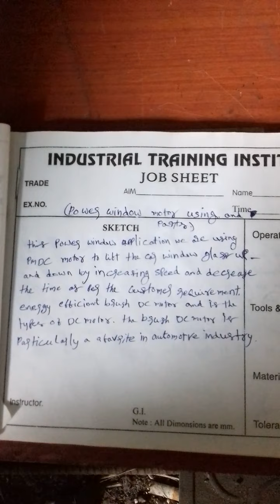పవర్ విండో మోటార్ ఉపయోగించి మరియు (భాగాలు)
మేము ఉపయోగిస్తున్న ఈ పవర్ విండో అప్లికేషన్.(pmdc.) మోటారు వేగం పెంచడం ద్వారా కారు విండో గ్లాస్‌ను పైకి క్రిందికి పైకి లేపడానికి మరియు కస్టమర్ అవసరాలకు అనుగుణంగా సమయాన్ని తగ్గించడానికి మరియు dc మోటార్ . బ్రష్ dc యొక్క రకాలు మోటారు ముఖ్యంగా ఆటోమోటివ్ పరిశ్రమలో అఫ్రైట్.
1 DC మోటార్ 2 నుండి 5 amp కరెంట్ పరిధిలో పని చేస్తుంది మరియు రిలే ద్వారా నియంత్రించబడుతుంది. విండోను పైకి లేదా క్రిందికి తరలించడానికి మోటారు యొక్క ధ్రువణతను తిప్పికొట్టడం ద్వారా ప్రాథమిక మోటార్ ఆపరేషన్ సాధించబడుతుంది. థర్మల్ సెన్సార్ ఉపయోగించి విండో ఎప్పుడు మూసివేయబడిందో మోటారు చెప్పగలదు.
2 సిస్టమ్ సాధారణంగా ప్రతి తలుపులోని మోటారుకు రెండు సర్క్యూట్‌ల ద్వారా వైర్ చేయబడిన రెండు-మార్గం నియంత్రణ స్విచ్‌ను కలిగి ఉంటుంది. ఒక స్విచ్ స్థానం మరియు సర్క్యూట్ విండోను మూసివేయడానికి మోటారును ఒక మార్గంలో డ్రైవ్ చేస్తుంది; ఇతర స్విచ్ స్థానం మరియు సర్క్యూట్ విండోను మూసివేస్తుంది. వాహనాల ఎలక్ట్రికల్ సిస్టమ్ బ్యాటరీకి స్విచ్ వైర్ చేయబడింది.
3 చాలా పవర్ విండో సిస్టమ్‌లు 4 ప్రాథమిక భాగాలను కలిగి ఉంటాయి: బ్యాటరీ, స్విచ్, మోటారు మరియు గేర్లు. గేర్లు విండో దిగువన జోడించే లింకేజీలకు కనెక్ట్ చేయబడ్డాయి. విండో యొక్క కదలికను సజావుగా నిర్వహించడానికి విండో తలుపులోని ట్రాక్‌ను అనుసరిస్తుంది.